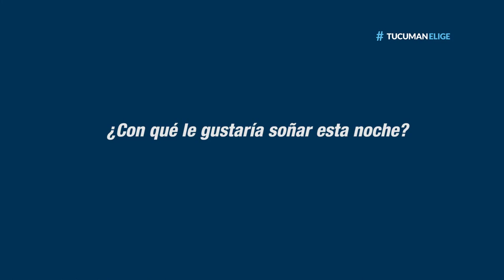Los candidatos en la víspera - Gumersindo Parajón cena en familia